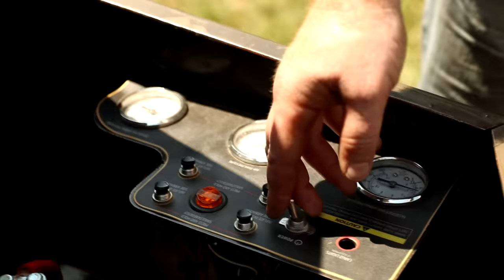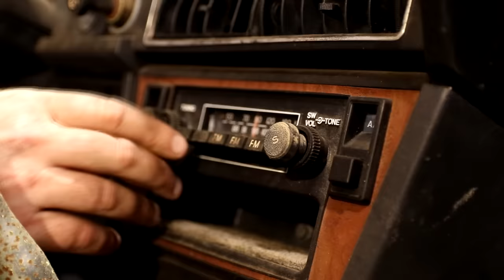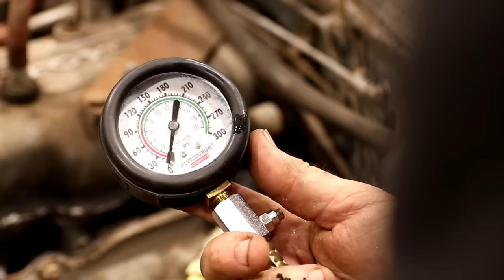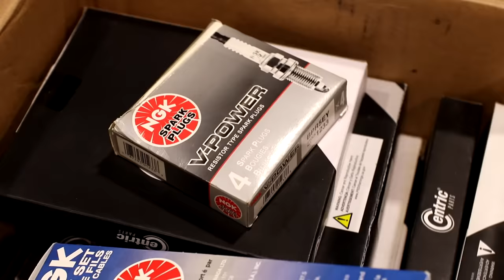Oddly Satisfying 1977 Toyota Celica TA22 Rescue | RESTORED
On this episode of Restored, we rescue a 1977 Toyota Celica TA22 in hopes to seeing it on the road again. Rather than bringing you a video packed with music and dialogue, we give you an oddly satisfying experience of what it takes to bring this thing back to life. Showing you the step-by-step process, we've included all the natural sounds and cut out all the extra hype and fluff to give you a everyday mechanic's point of view. So set back and enjoy this relaxing video as we show you what it takes to get this 1977 Toyota Celica back on the road again with absolutely no talking - just working!